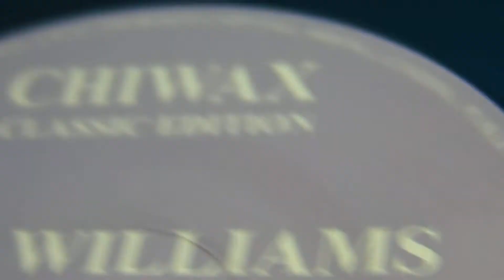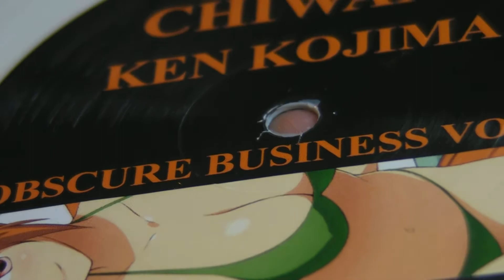House : Boo Williams - Ken Kojima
DeepMoodMusic presents : Boo Williams - TC2000,label: Chiwax. Ken Kojima - Track B1,label: Chiwax